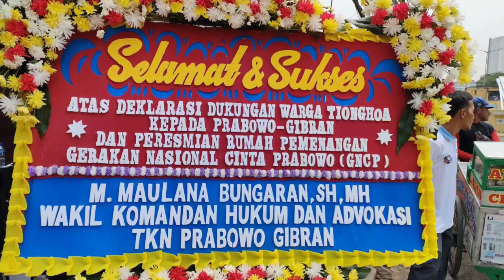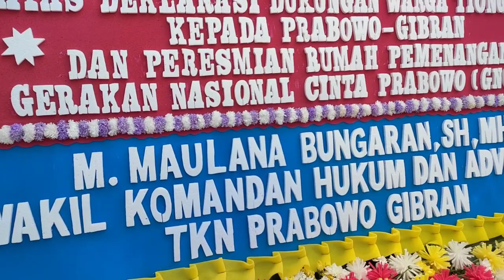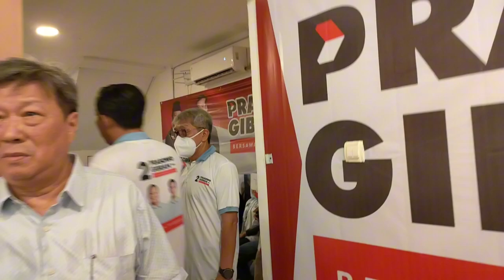Komunitas Etnis Tionghoa Jakarta Kumpul dan mendukung PRABOWO GIBRAN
Komunitas Etnis Tionghoa Jakarta
Kumpul dan mendukung
PRABOWO GIBRAN

Aamiin.

TTD